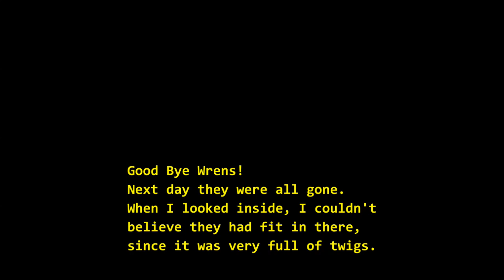The House Wren House: just before fledging, June 2023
A bunch of video clips from June 19 & 20, 2023, the final two days before a batch of house wrens fledged from their safe home in Ann Arbor, Michigan. Besides lots of comings and goings by the parents (bringing food and taking out the waste), there are a couple clips where at least one of the young is visible at the entrance to the wren house. And there is plenty of excited noises from the little ones.